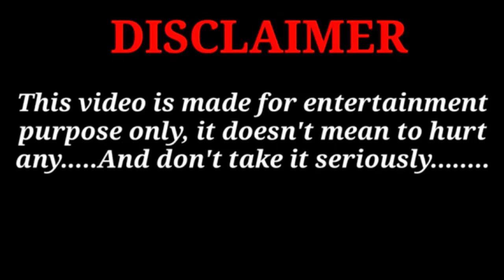कॉमेडी || लड़के की मां को आक्सीजन के वजह पाद से मार डाला 🤣😂